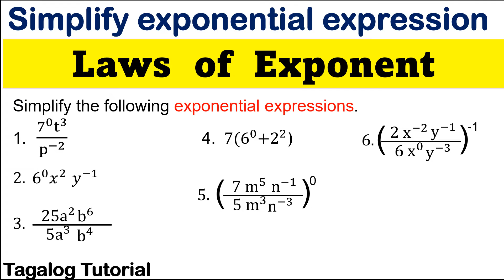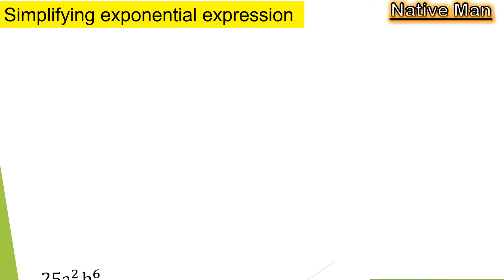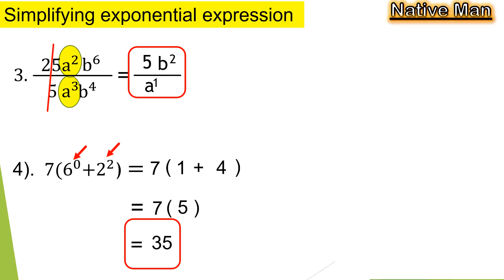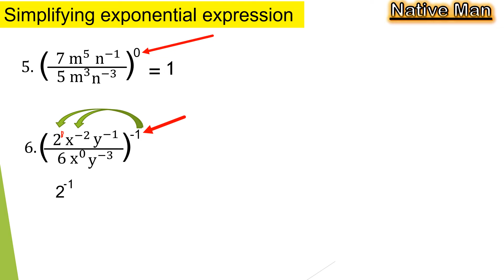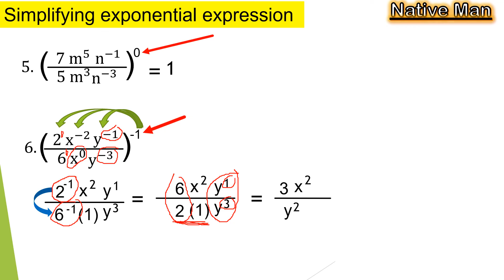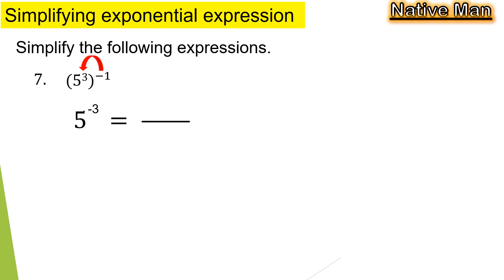[Tagalog] Laws of Exponent, Simplify exponential expression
This video lesson discussed how to simplify exponential expression applying the laws of exponent. Illustrations and calculation were presented in step by step so that students and viewers easily understand the lesson.